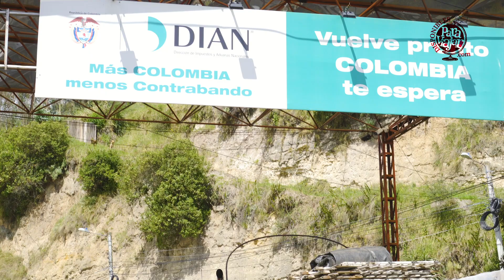Hasta pronto Colombia | trailer para moto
la apertura sorpresiva de la frontera Colombia Ecuador, nos obliga a abandonar el país casi que de forma inmediata, lo difícil es que apenas estamos empezando a conducir con nuestro trailer para moto